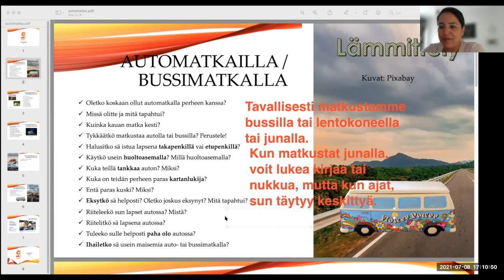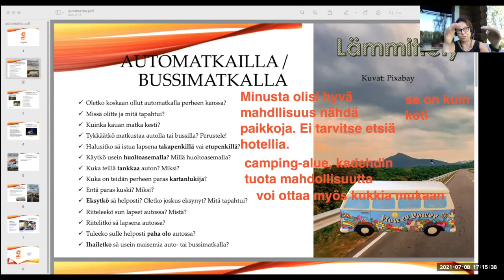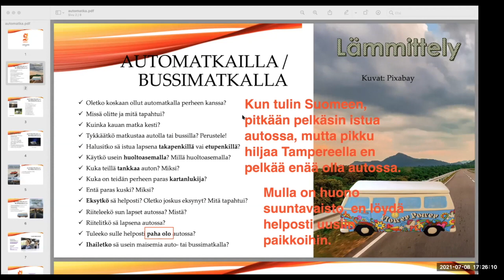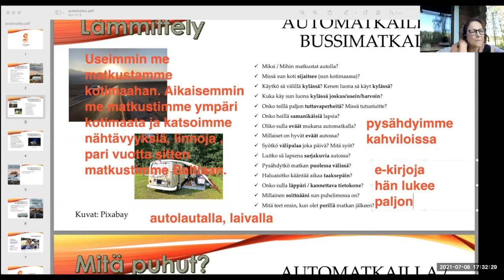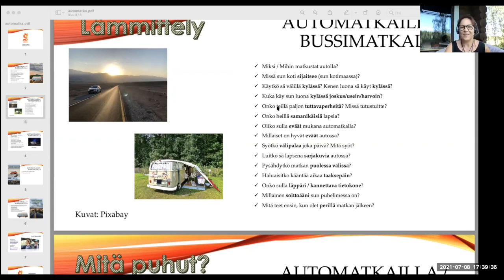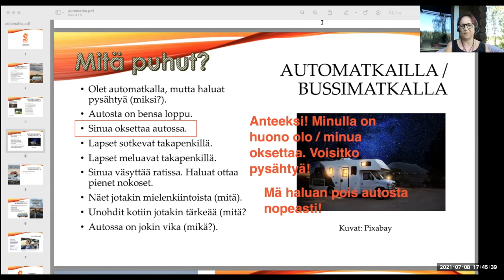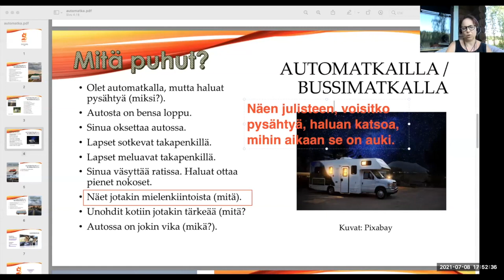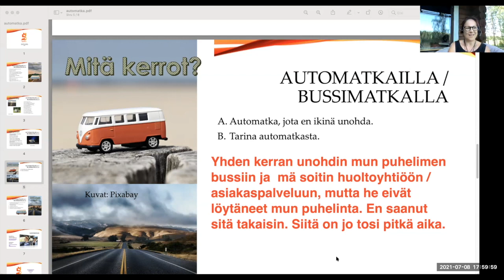Automatka (Special-members) (Intermediate)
Teema Theme: Vapaa-aika
Osateema Part theme: Automatka
Taso Level: Intermediate

Suomen kielen blogi. The Finnish Blog